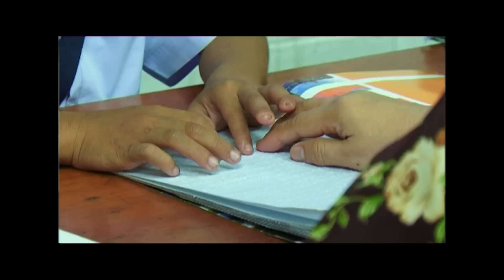คนค้นฅน REPLAY : โลกของสิน ช่วงที่ 3/4 (19 มิ.ย.55)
“ด.ช.น้อย มีเมตตา” หรือ “น้องสิน” วัย 10 ขวบ ผู้มีชะตาชีวิตที่น่าสงสาร เนื่องจากแม่แท้ๆของเขาได้ตั้งท้องตั้งแต่อายุเพียง14 ปีและด้วยเงื่อนไขชีวิตและความไม่พร้อมในหลายๆอย่างทำให้เธอตัดสินใจทำแท้งตั้งแต่อายุครรภ์เพียง 6 เดือน แต่น้องสินกลับรอดชีวิตราวปาฏิหาริย์ ซึ่งการรอดชีวิตของเขากลับเป็นชีวิตที่ขาดพร่องเพราะผลพวงจากการคลอดก่อนกำหนดทำให้ตาข้างขวาบอดสนิทตั้งแต่กำเนิด ส่วนตาข้างซ้ายขณะนี้สั้น 2,200 และจะสั้นมากขึ้นเรื่อย ๆ จนกระทั่งตาบอดในที่สุด ซึ่งหมอบอกว่าไม่มีทางรักษาได้เนื่องจากเป็นความผิดปรกติตั้งแต่กำเนิด แต่ในความโชคร้ายก็มีความโชคดี นั่นคือเขาได้รับความรัก ความเมตตาจากแม่เพ็ญ หรือ “ชญาณ์พิมพ์ ชินปิติวงษ์” ซึ่งอดีตเธอเป็นเศรษฐีนีเจ้าของธุรกิจอู่ต่อรถเกี่ยวข้าว ได้รับน้องสินมาอุปการะเป็นลูกบุญธรรมตั้งแต่ยังแบเบาะ แม้จะรู้ว่าเด็กคนนี้พิการก็ตามและนอกจากจะรับน้องสินมาเลี้ยงดูแล้วยังรับเด็ก ๆ ที่ถูกทำแท้งและมีภูมิหลังที่น่าสงสารอีก 6 คนมาอุปการะ แต่แล้วชีวิตของแม่เพ็ญกลับต้องพลิกผลันเมื่อเผชิญวิกฤตภายในครอบครัวทำให้เธอต้องกลายเป็นบุคคลล้มละลาย แม้ปัจจุบันเธอจะมีฐานะความเป็นอยู่ที่ยากลำบากแต่เธอกลับยังคงเลี้ยงดูเด็ก ๆ เหล่านี้ไว้ดังเดิมด้วยความเมตตาที่มีอยู่เต็มเปี่ยม 10 ปีที่แม่เพ็ญเลี้ยงดูน้องสินมานั้นเป็นความรัก ความผูกพันที่เหนียวแน่นยิ่งกว่าสายเลือดเดียวกัน เธอเลี้ยงดูเขาด้วยหลักเหตุผล หลักความจริงและที่สำคัญคือปลูกฝังเรื่องธรรมะในหัวใจ ดังนั้นแม้น้องสินจะมีภูมิหลังและที่มาอันโหดร้ายเพียงใด แต่เขาก็สามารถเติบโตขึ้นมาเป็นเมล็ดพันธุ์ที่งอกงาม แม้น้องสินจะมีความใฝ่ฝันว่าอยากจะเรียนในโรงเรียนเหมือนเด็กปรกติทั่วไป แต่ฝันของเขากลับต้องสลายเพราะปัญหาด้านสายตาและในอนาคตอันใกล้สายตาของน้องสินจะมองไม่เห็นมากขึ้นเรื่อย ๆ ดังนั้นเขาจึงต้องถูกส่งมาเรียนที่โรงเรียนสอนคนตาบอดกรุงเทพ เพื่อเตรียมตัวให้พร้อมสำหรับอนาคตข้างหน้า ซึ่งน้องสินต้องใช้ชีวิตกินนอนอยู่ที่โรงเรียนและจะได้กลับบ้านเฉพาะช่วงปิดเทอมใหญ่ ซึ่งการมาเรียนที่โรงเรียนสอนคนตาบอดในครั้งนี้นับเป็นการจากลาระหว่างแม่ชีและน้องสินเป็นครั้งแรก แม้แม่เพ็ญต้องเจ็บปวดที่เห็นน้องสินเสียใจแต่เธอก็ยอมเจ็บปวดเพื่อให้น้องสินมีอนาคตที่ดีในวันข้างหน้า